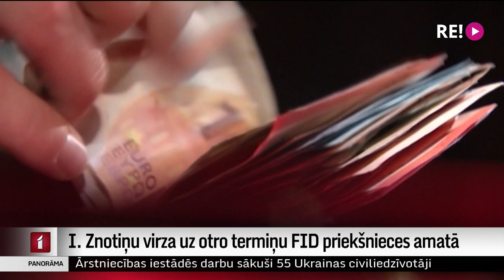I. Znotiņu virza uz otro termiņu FID priekšnieces amatā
Valdība šodien atbalstīja Finanšu izlūkošanas dienesta priekšnieces Ilzes Znotiņas virzīšanu otrajam pienākumu pildīšanas termiņam. Viņa tika atzīta par labāko konkursa pretendenti. Galīgo lēmumu par Znotiņas apstiprināšanu  amatā pieņems Saeima. Turpina Iļja Kozins.